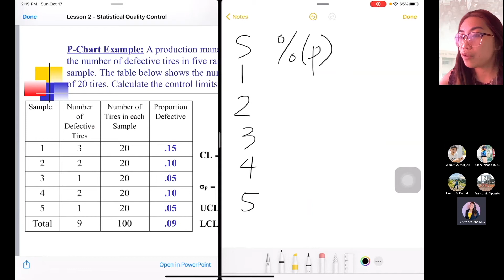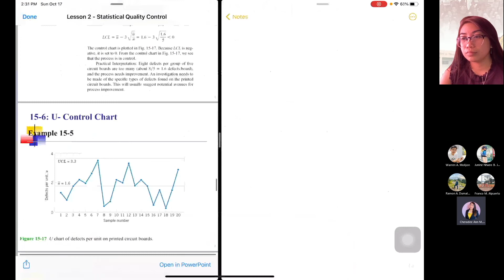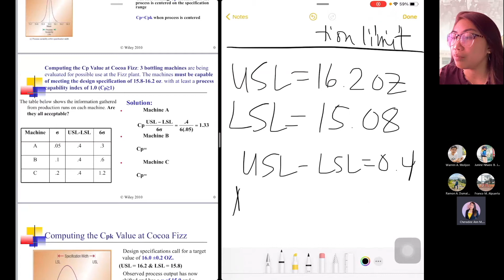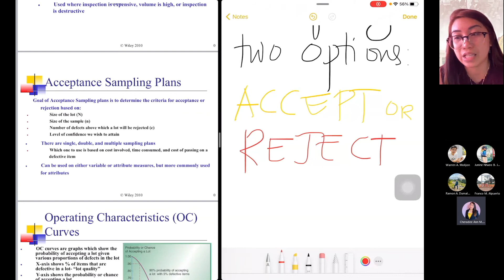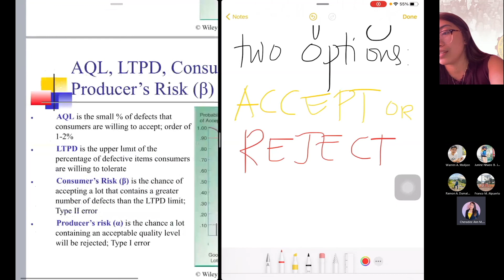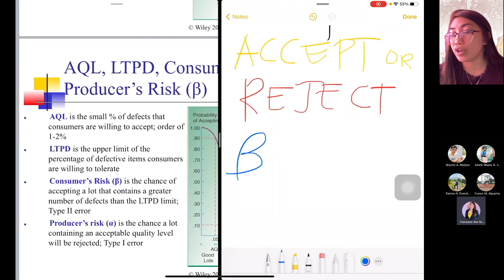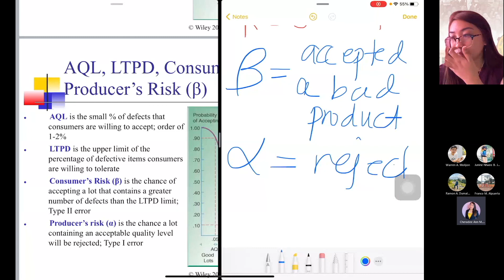ATTRIBUTE CONTROL CHARTS DISCUSSION | Statistical Process Control Charts